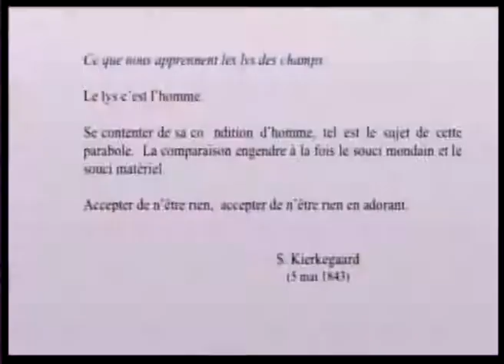7.4 Écho poétique par Gérard Gantois et Eun Devaux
étudiants à la Faculté de Théologie Protestante de Paris